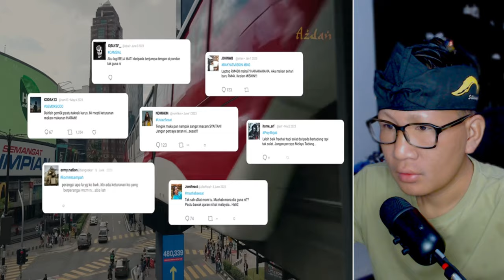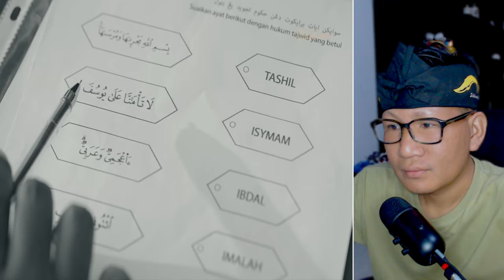💥WHAT❓APAKAH SELAMA INI SAYA SALAH TENTANG RAKYAT MALAYSIA❓KOK BISA❓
GAES BANTU SUPPORT CHANNEL KITA :

+ @CAKMOJIB TV
+ @KEBUN CAKMOJIB